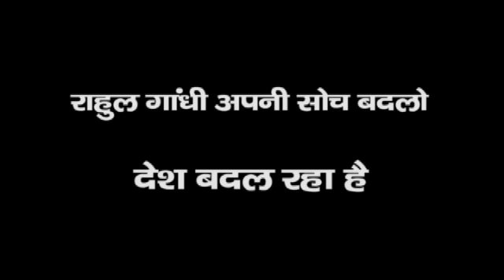Must WATCH: Difference Between Mark Zuckerberg & Rahul Gandhi !